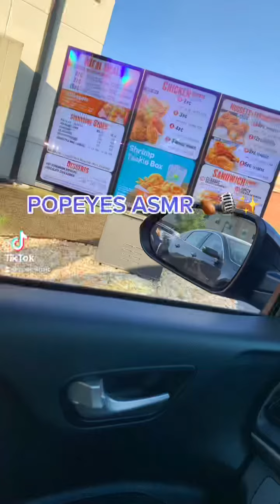POPEYES ASMR 🍗✨🎙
Hey guys watch me enjoy this delicious seafood boil mukbang 🦀🦐🥰

Intro

BENAEMUSIC (VOCALS)🎙

Social Media⤵️
TIC TOK: QUEENMAJC